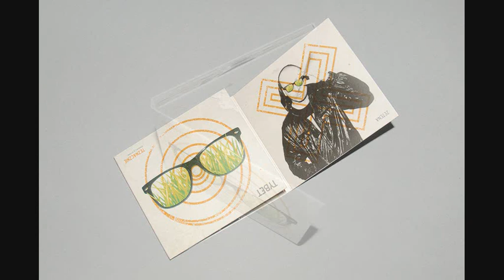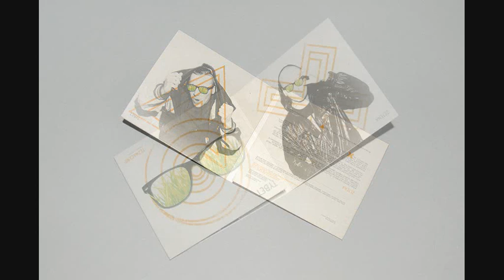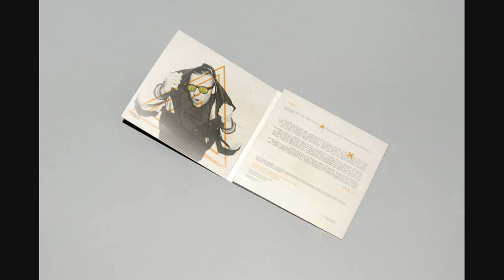Tybet - Nowe Millennium (12/12) - Teznacznie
Rap - Tybet
Tytuł - Nowe Millennium
Album - Teznacznie
Produkcja - Zetena